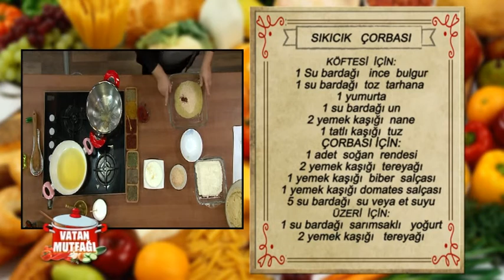Sıkıcık çorbası tarifi